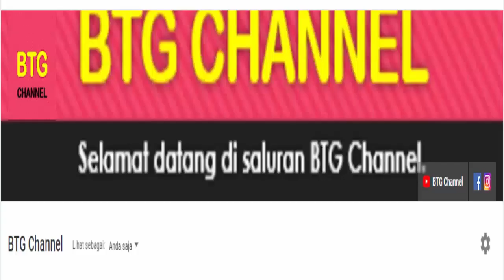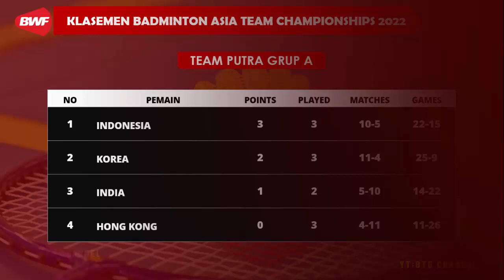Hasil dan Klasemen Akhir BATC 2022 Hari ini: Jepang Gagal ke SF | Badminton Asia Team Championships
Berikut hasil dan klasemen lengkap Badminton Asia Team Championships 2022 atau BATC 2022 DAY4 yang berlangsung hari ini pada 18 Februari 2022, Dimana Tim Putra Jepang bertemu jepang di babak fase grup terakhir BATC 2022, hasil akhir pertandingan antara Japan vs Malaysia di Tim Putra Grup A berakhir dengan kedudukan 2-3 sementara itu Singapura sukses kalahkan kazakhstan dengan kedudukan 5-0. Hasil ini membuat Tim Putra Jepang gagal lolos ke semifinal

Berikut hasil dan klasemen lengkap BATC 2022 DAY4 hari ini.